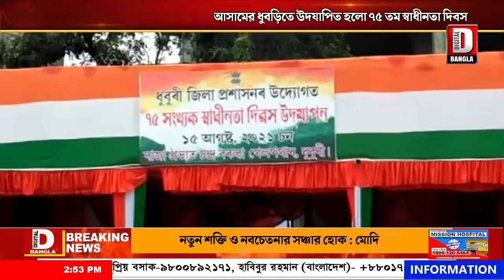পালিত হলো ৭৫ তম স্বাধীনতা দিবস